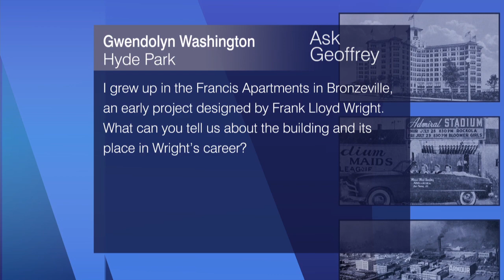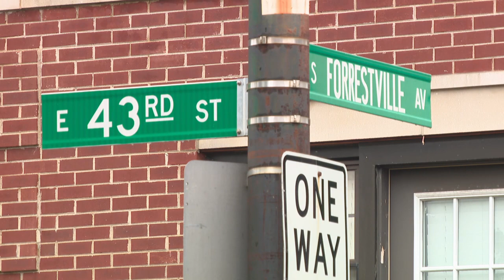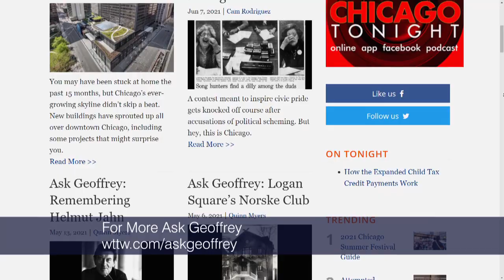Ask Geoffrey: Frank Lloyd Wright’s Francis Apartments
Today we know Frank Lloyd Wright as one of the most influential American architects, but early in his career, he designed projects you might have trouble recognizing as his —  even if you lived in the building.